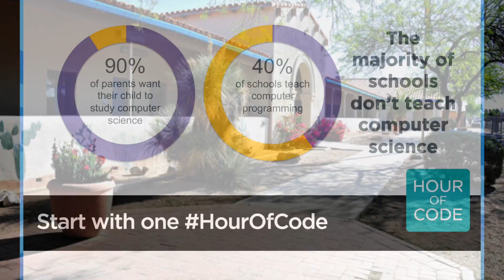TUSD1 CTE Hour Of Code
Students at Hollinger K-8 in the Tucson Unified School District, Tucson Arizona  mentor younger students learning to code.
The Hour of Code is a global movement. From December 5-11 millions of students in 180+ countries participate.
12/6/16  there were 147,445 Hour of Code events around the world.
Media by Pam Shapiro, Digital Content Producer, TUSD CTE, NBCT